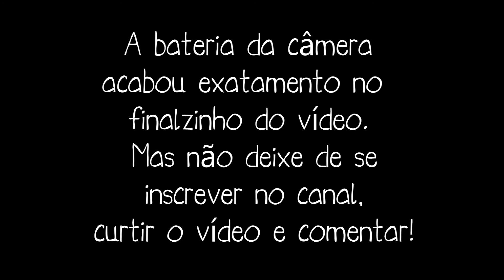Como fazer parcerias, midia kit, começando a gravar vídeos e parceria com o youtube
Blog de moda e entretenimento.